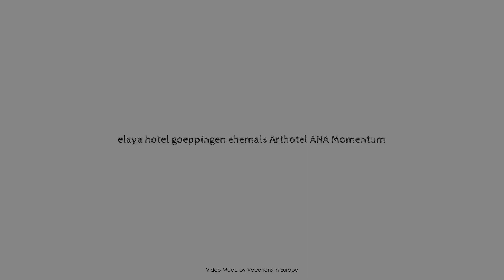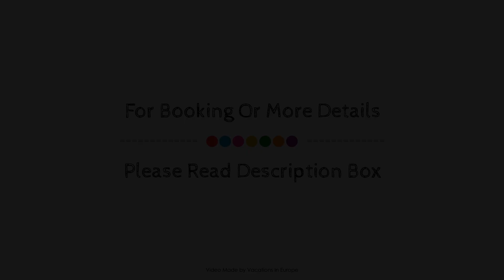elaya hotel goeppingen ehemals Arthotel ANA Momentum, Goppingen, Germany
About Property:
Ideally located in the Goppingen area, Arthotel ANA Momentum promises a relaxing and wonderful visit. The property has everything you need for a comfortable stay. Service-minded staff will welcome and guide you at Arthotel ANA Momentum. Comfortable guestrooms ensure a good night's sleep with some rooms featuring facilities such as flat screen television, clothes rack, linens, towels, closet. The property offers various recreational opportunities. No matter what your reasons are for visiting Goppingen, Arthotel ANA Momentum will make you feel instantly at home.
Searching For
1. elaya hotel goeppingen ehemals Arthotel ANA Momentum - Goppingen
2. elaya hotel goeppingen ehemals Arthotel ANA Momentum - Goppingen Virtual Tour
3. elaya hotel goeppingen ehemals Arthotel ANA Momentum - Goppingen Rooms
4. elaya hotel goeppingen ehemals Arthotel ANA Momentum - Goppingen Amenities
5. elaya hotel goeppingen ehemals Arthotel ANA Momentum - Goppingen Videos
6. elaya hotel goeppingen ehemals Arthotel ANA Momentum - Goppingen Offers
7. elaya hotel goeppingen ehemals Arthotel ANA Momentum - Goppingen Deals
Audio Credit:
Track Title: Subway Dreams
Artist: Dan Henig